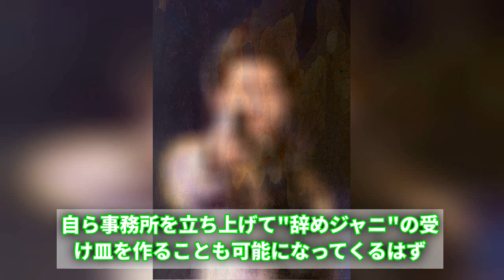【緊急速報】大野智の衝撃的な動向！芸能界での今後は？嵐復帰の可能性は…？【話題】!【大野智】